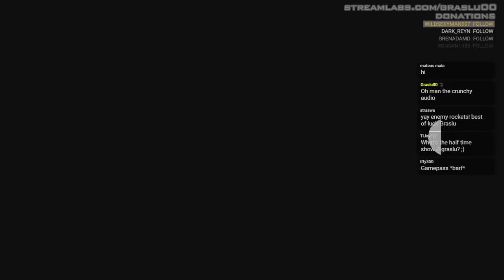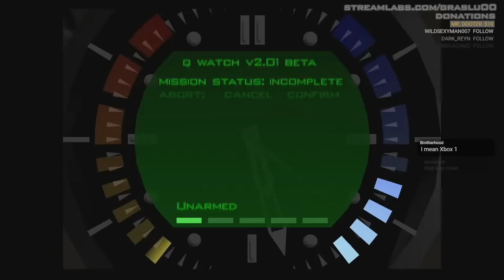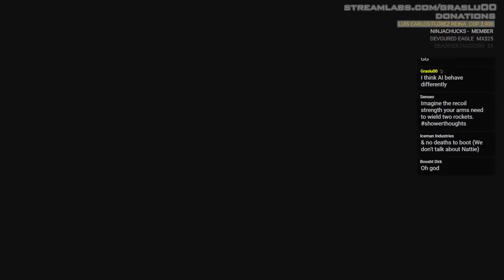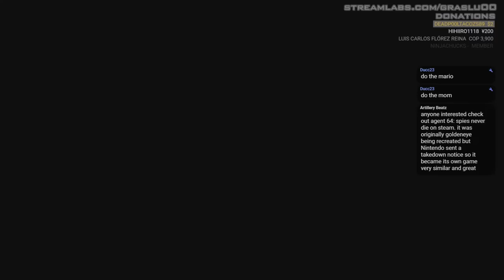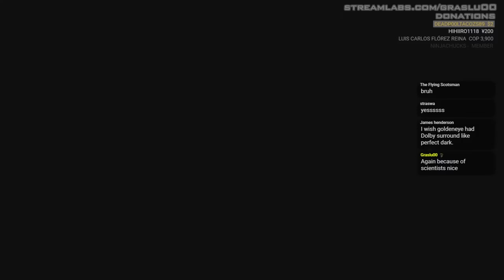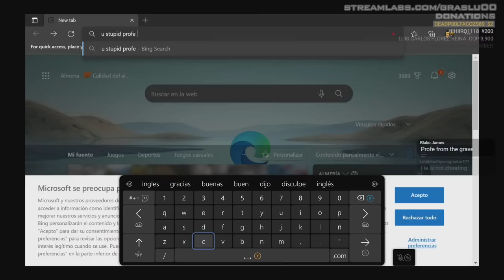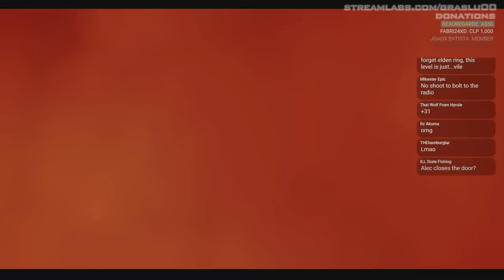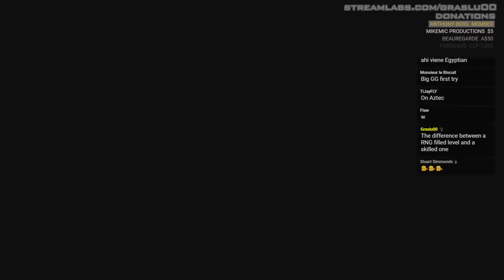GoldenEye 007 Xbox - Enemy Rockets Livestream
It's time to replay a classic challenge, this time on Xbox. Mostly doing this to see if there's anything new that breaks or if we get some cool wall phasing guards. As usual with these challenges, I won't be using the weapon Rocket Launcher, and stick with the main weapons to make it harder.

Playing on Xbox Series X

1.- Beauregarde
2.- Mr. Dooter
3.- Iceman Industries
- deadP00Ltacozs89
- Eric Gray
- MikeMic productions
- PeaceSim8
- hihiiro1118
- Fabri24XD
- Devoured Eagle
- Luis Carlos Flórez Reina

New members:
- Mr Fish as Secret Agent
- Daisy Fan as Secret Agent
- Skaggerz33 as Secret Agent
- Exalist Ethan as Agent
- Ninjachucks as Agent
- Joaox Batista as Agent
- Anthony Berg as Agent

►Epic Games Creator Code: Graslu00
Timestamps:
0:00 - Intro
2:29 - Dam
9:12 - Facility
13:09 - Runway
14:52 - Surface I
17:37 - Bunker I
21:03 - Silo
34:43 - Frigate
39:43 - Surface II
42:40 - Bunker II
47:07 - Statue
50:40 - Archives
52:22 - Streets
55:49 - Depot
58:16 - Train
1:09:49 - Jungle
1:18:02 - Control
1:32:20 - Caverns Radio RNG Hell
3:07:50 - Caverns w/ new strat
3:18:10 - Cradle
3:20:59 - Aztec
3:27:54 - Egyptian